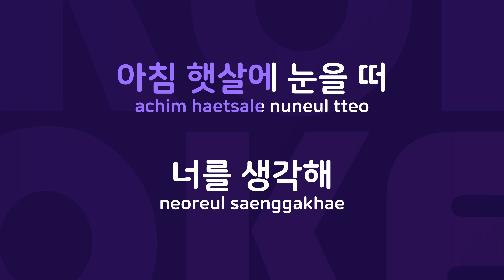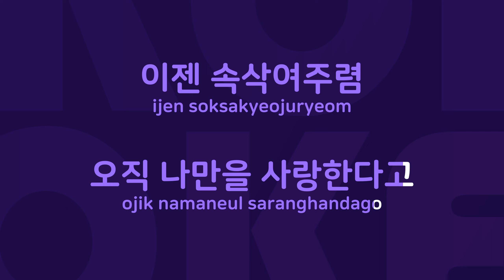신비의 거울 속으로 : Originally Performed By 나현희 & 김현범 Karaoke Verison